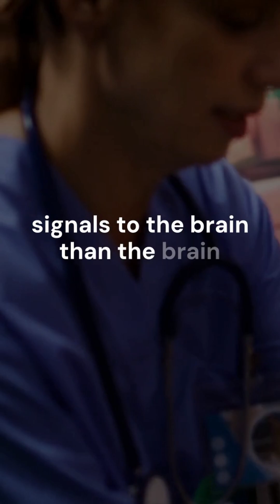HEART-BRAIN CONNECTION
We’ve mapped its chambers, tracked its beats, and even performed transplants—yet the human heart still hides secrets. In this video, we dive into the fascinating mysteries that continue to puzzle cardiologists and researchers alike. Why do some heart attacks strike without warning? What really triggers conditions like broken heart syndrome? And why can two people with the same diagnosis have completely different outcomes?

Join us as we explore the latest science, emerging theories, and the questions that even the best doctors are still trying to answer. Whether you're a curious mind or a future medical expert, this journey into the heart’s enigmas might just change how you see your own heartbeat.